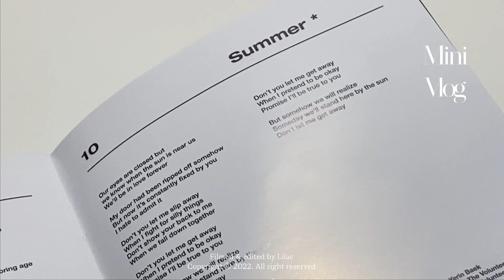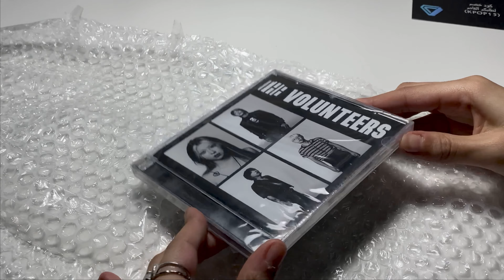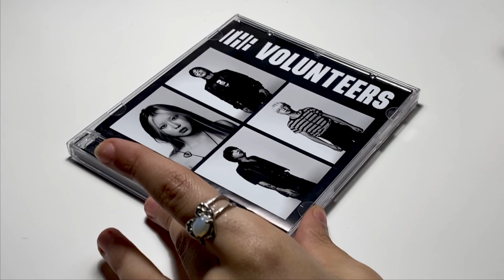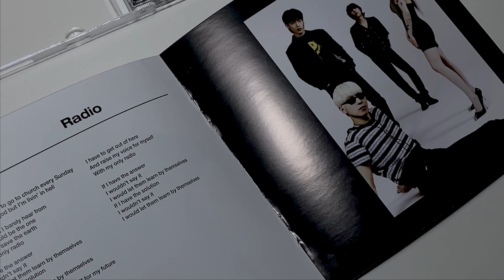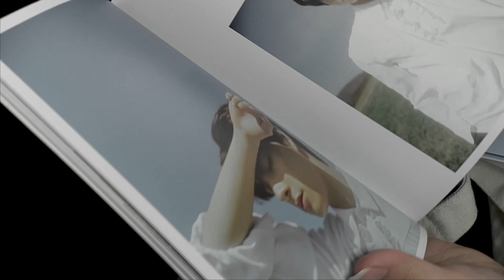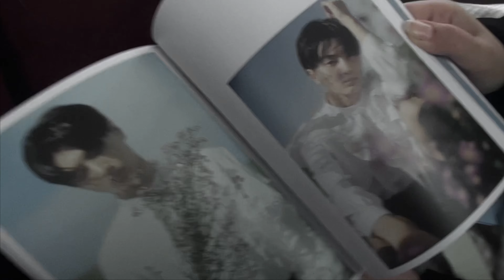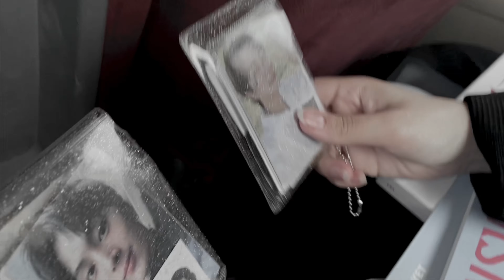MINI VLOG| ALBUMS UNBOXING, LAST DAY AT UNI ,A DAY IN MY LIFE